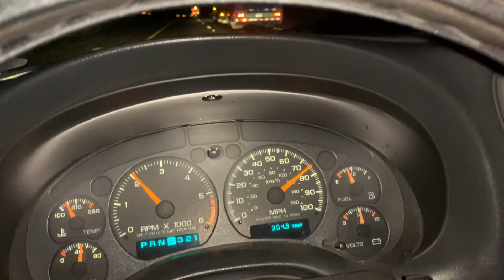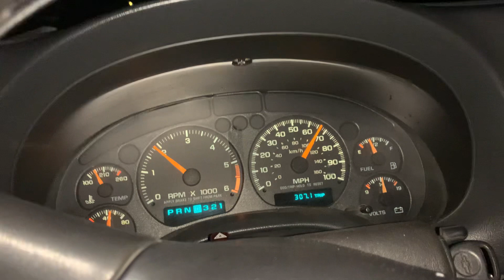January 22, 2024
West school bus Barnesville to Zanesville